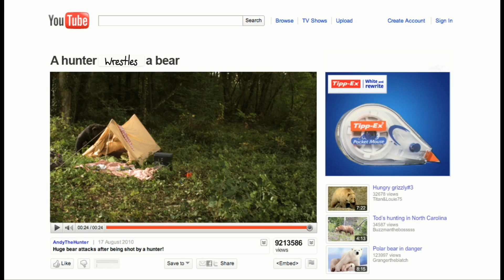Romain Bourgeois in Hunter wrestles bear at Bagatelle